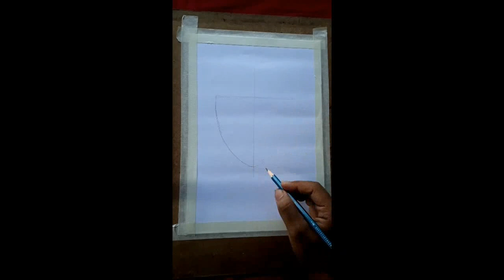How to draw a beautiful girl in soft pastel art beautiful drawing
How to draw a beautiful girl in soft pastel
face drawing
satisfying video